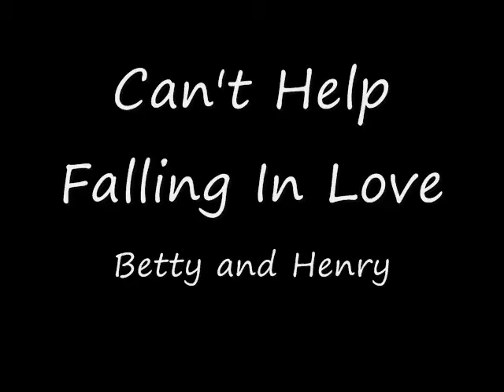Can't Help Falling In Love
A fanvid to A*teens version of Can't Help Falling in Love for H/B of course.

Thanks to instant-connection.com for the clips as always :)

Comments are welcome too.